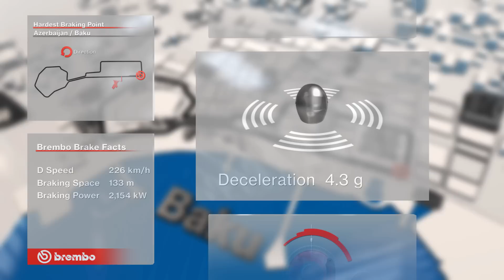Brembo Brake Facts F1: Baku 2016